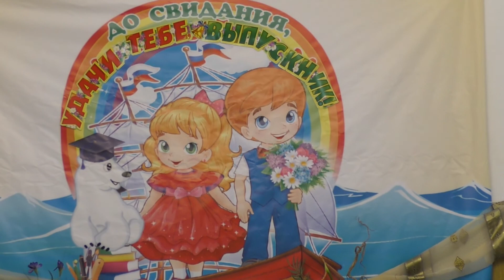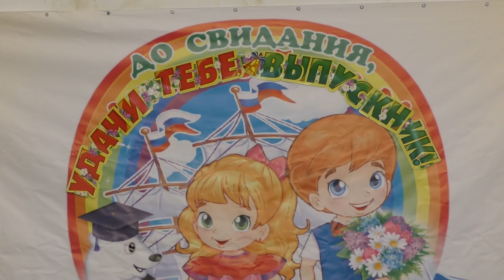Концерт класса фортепиано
Концерт класса фортепиано педагога Примеровой Светланы Викторовны.
Малый концертный зал Климовской детской музыкальной школы. 15 мая 2019 года.